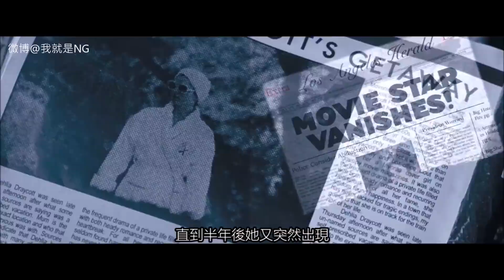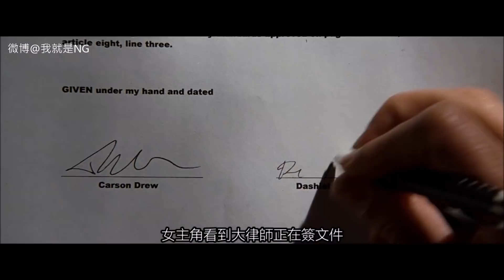【NG】來介紹一部小美女當大偵探的電影《魔女南茜：星河謀殺案 Nancy Drew》